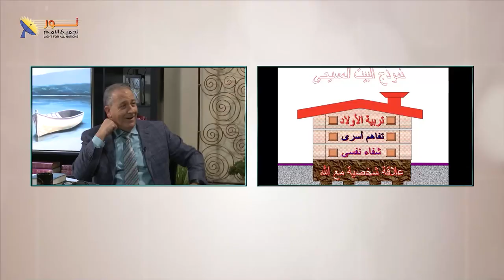06- ما هو دور الزوجة المرتبطة بزوج غير مؤمن؟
ما هو دور الزوجة المرتبطة بزوج غير مؤمن؟

📌يمكنك التواصل معنا بصورة شخصية عن طريق رسائل الواتساب👇
WhatsApp الواتساب:    🆆🅷🅰🆃🆂🅰🅿🅿